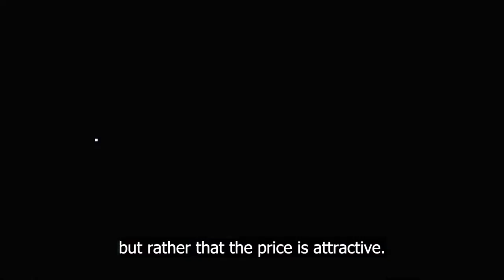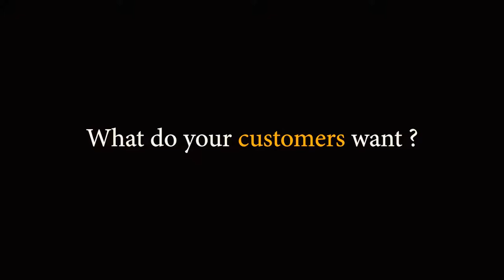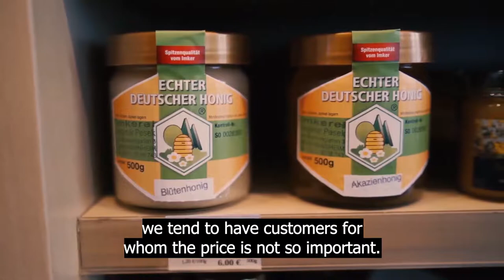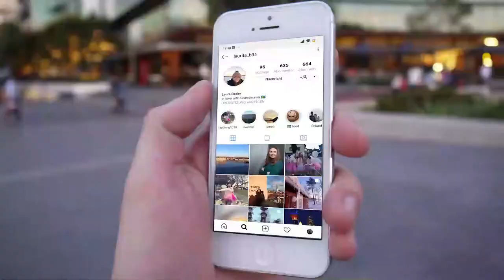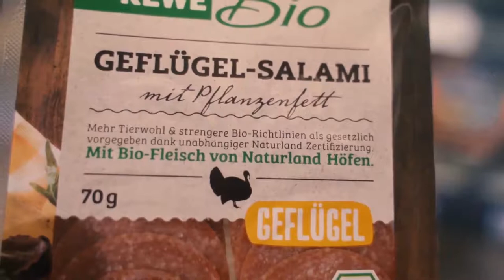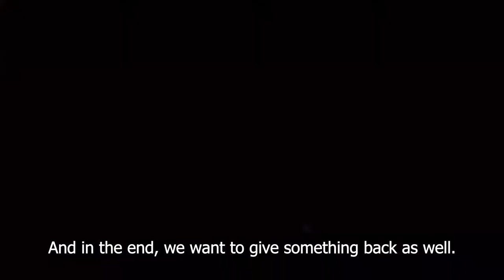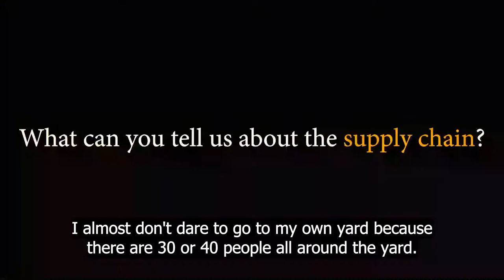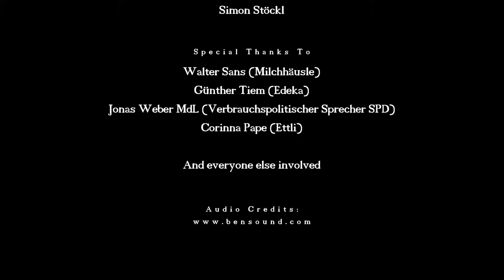CSR Video Documentaries – Chained by Supply Chains